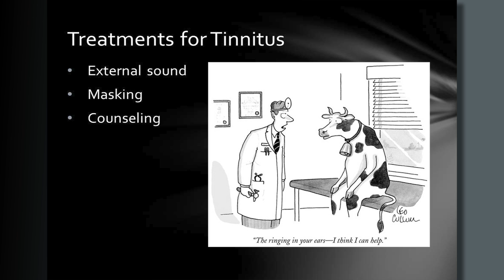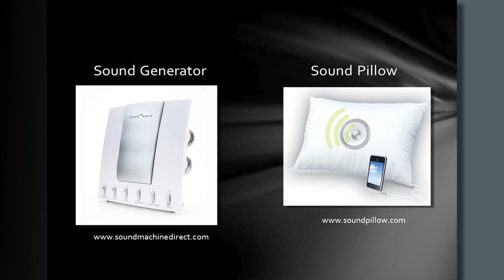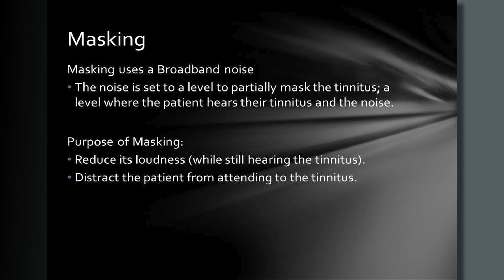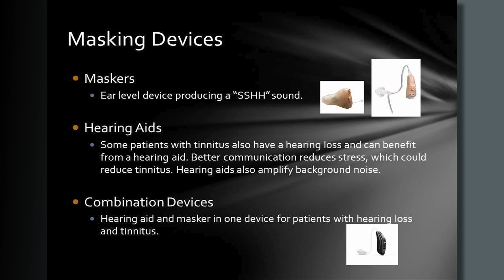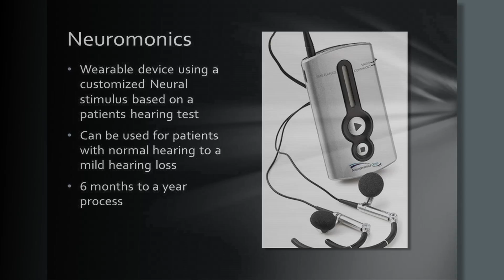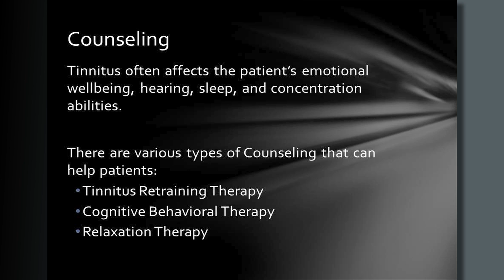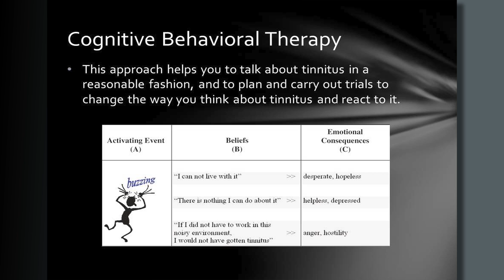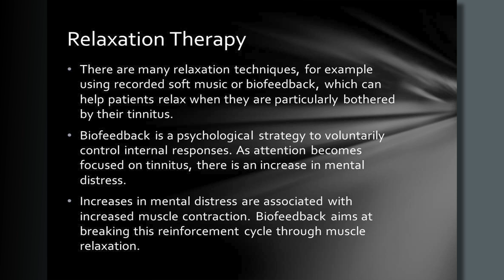Tinnitus Treatment Options (Lunch with the Doctor)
Jennifer Parrish, Doctor of Audiology, describes different treatment methods for Tinnitus, from types of therapy employed to different products that can help.

This presentation was given on May 8, 2014 as a part of SIU HealthCare's "Lunch with the Doctor" series.